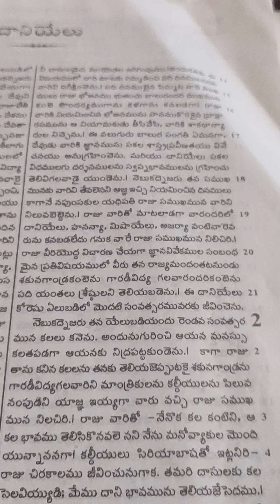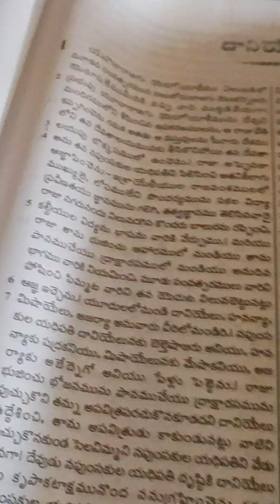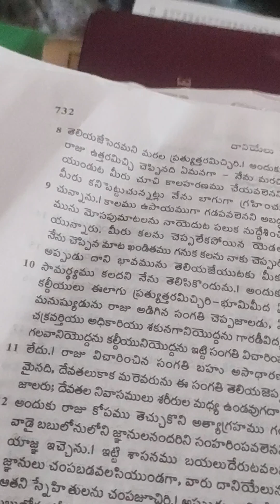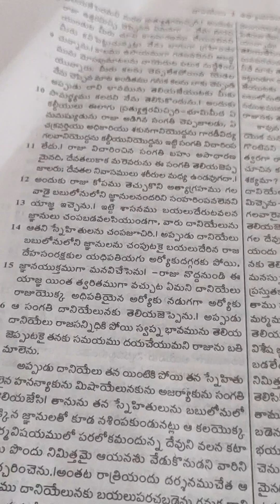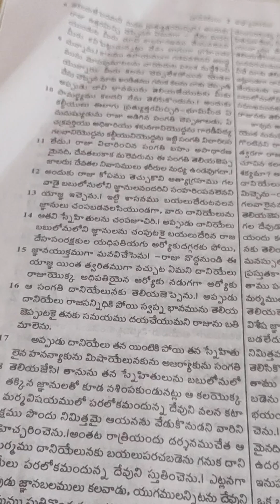Daniel. 1. and. 2. 1------16. Telugu